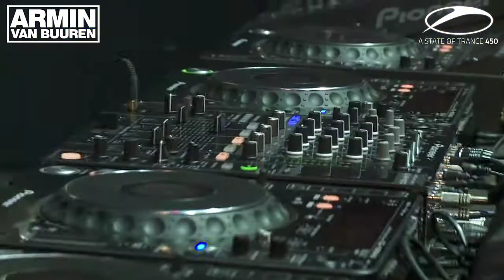A STATE OF TRANCE 450 | Aftermovie Wroclaw (1/2)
First video report of the final event of the A State of Trance 450 celebration, held in Wroclaw, Poland on April 24th, 2010.